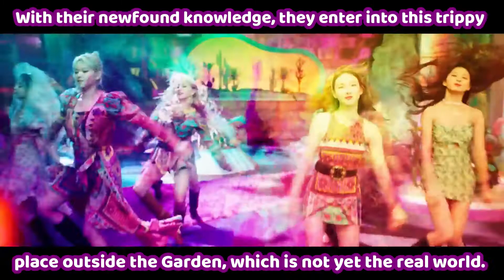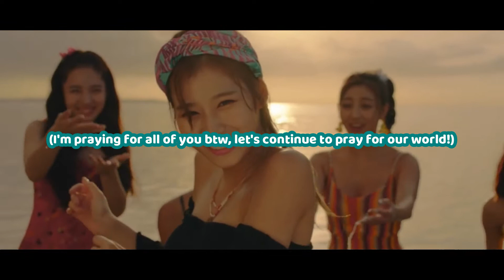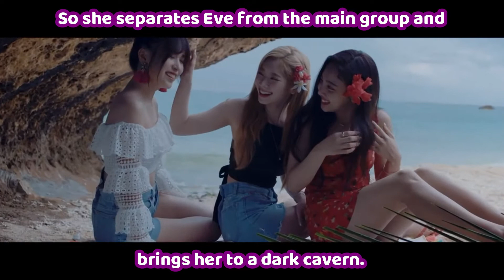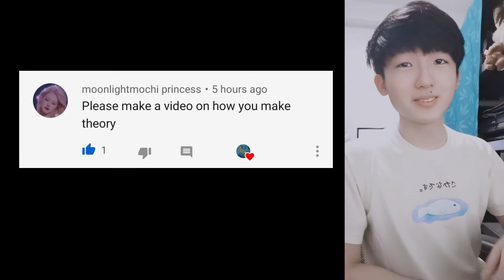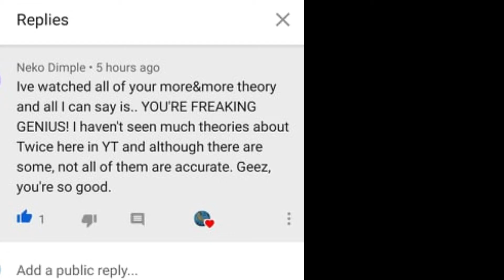Twiceverse#1 "DTNA" Cave "More and More" MV Theory Secrets Revealed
PLS READ
My upload sched will be every Friday and Saturday! (around 6:30pm Philippine time)

Douyin: @aaroncai35

Hi guys! Today's video is the debut of a new series where I talk about how some of TWICE's music videos connect with each other, especially the recent ones. In this episode, we discuss the connection between the cave in "Dance the Night Away" and "More and More" because TWICE themselves confirmed it!